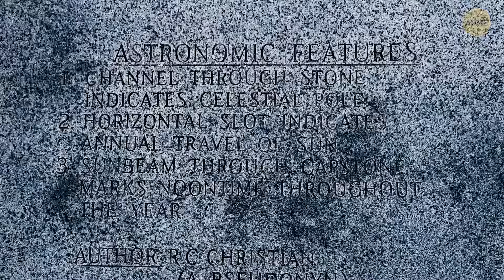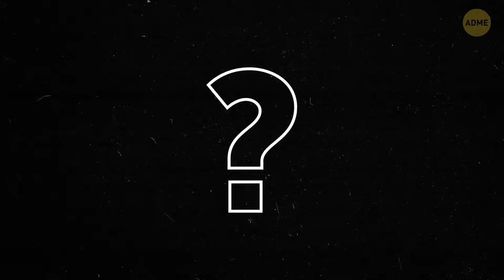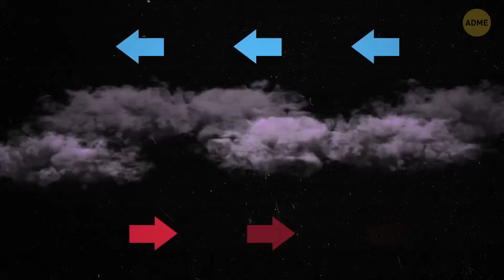За гранью веры: Кольца эльфов и необъяснимые чудеса природы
Кольца эльфов, также известные как кольца фей, - это загадочные круглые узоры, появляющиеся на травянистых участках. Их причиной являются грибы, растущие по кругу под землей, и их размер может варьироваться от нескольких дюймов до нескольких футов в диаметре. Но кольца эльфов - это только вершина айсберга, когда речь идет о необычных природных явлениях. Есть и такие явления, как круги на полях - замысловатые геометрические узоры, которые появляются на полях и вызывают всевозможные теории об инопланетянах и тайных посланиях. А еще есть северное сияние - потрясающие разноцветные огни, танцующие в ночном небе в районе полюсов. Таким образом, будь то кольца эльфов или другие странные природные явления, матушка-природа словно хочет заинтриговать и удивить нас.